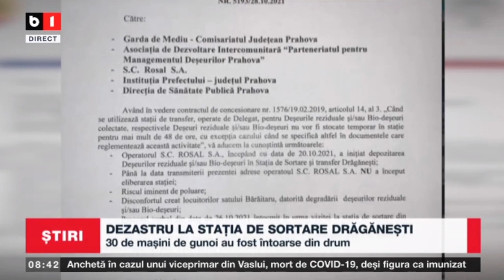DEZASTRU LA STAȚIA DE SORTARE DRĂGĂNEȘTI_Stiri B1_31 oct 2021